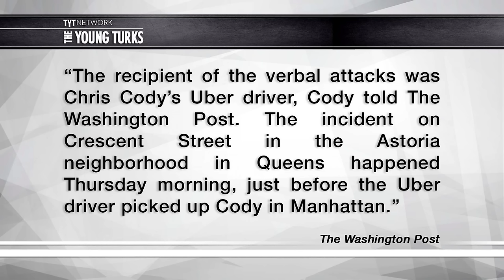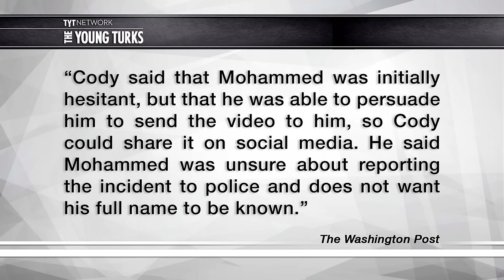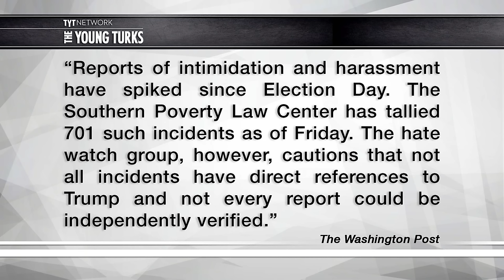Trump Supporter Threatens Uber Driver (VIDEO)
An Uber driver was threatened with deportation by a Trump supporter. Ben Mankiewicz, Grace Baldridge, and Francis Maxwell, hosts of The Young Turks, break it down.

“A man was recorded on video lashing out at another motorist while at a stop light in a New York neighborhood.

The man, who was driving a white sport-utility vehicle, can be heard calling another driver an “Arab, a “terrorist” and a “loser.”

“Trump is president, [expletive]! So you can kiss your [expletive] visa goodbye, scumbag,” the man said. “They’ll deport you soon. Don’t worry, you [expletive] terrorist.”

The recipient of the verbal attacks was Chris Cody’s Uber driver, Cody told The Washington Post. The incident on Crescent Street in the Astoria neighborhood in Queens happened Thursday morning, just before the Uber driver picked up Cody in Manhattan.”

Hosts: Ben Mankiewicz, Grace Baldridge, Francis Maxwell

Cast: Ben Mankiewicz, Grace Baldridge, Francis Maxwell